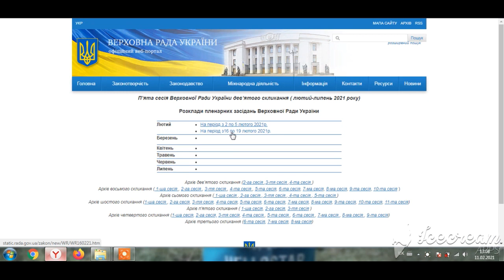АВТОПРОБЕГ против 2695 - 14.02.2021, МИТИНГ против 2695 - 16.02.2021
ВНИМАНИЕ !!!
Законопроект 2695 скорее всего будут рассматривать уже 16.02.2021 года. Поэтому 2 анонса:
1) автопробег - 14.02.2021 в 12:00 (информация ниже);
2) мирное собрание под ВРУ - 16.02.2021.

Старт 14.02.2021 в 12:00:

м. Київ, ТЦ "Блокбастер", просп. С. Бандеры, 36
м. Тернопіль, ТЦ "ОРНАВА" вул. Живова
м. Кропивницкий, ТЦ Копілка, вул. Соборна, 1а
м. Полтава, ТРЦ Екватор, вул. Ковпака 26
м. Дніпро, ТЦ Караван (парковка)
м. Мелiтополь, Пiвденний виїзд, "Черешневый ринок"
м. Кривий Ріг, Льодова Арена, вул. Святогеоргіївська, 21Б
м. Херсон, Арестанка, середня парковка